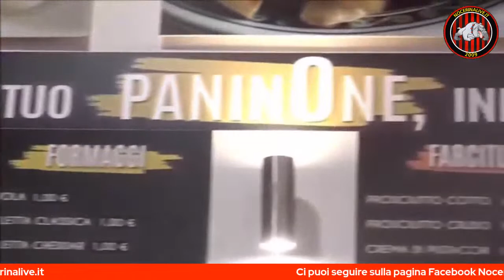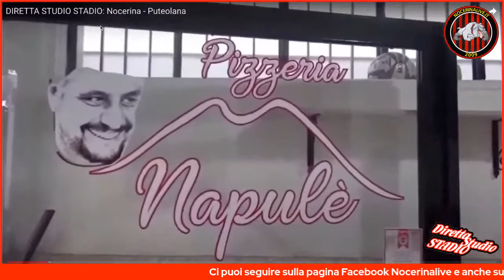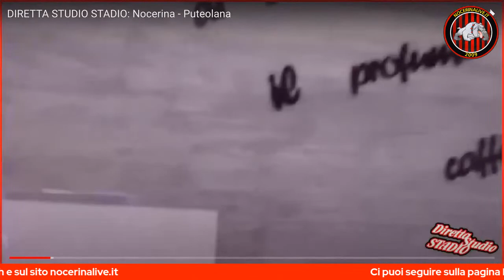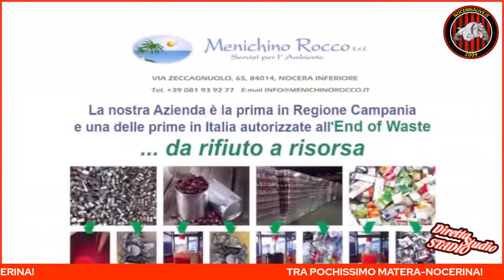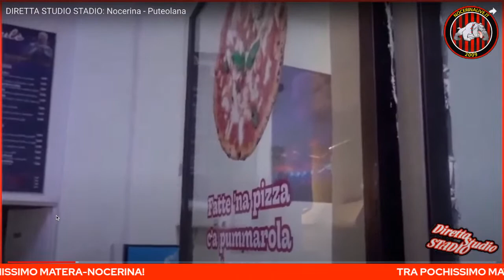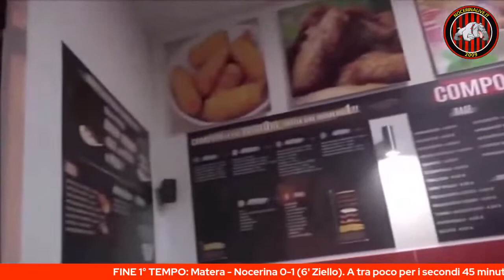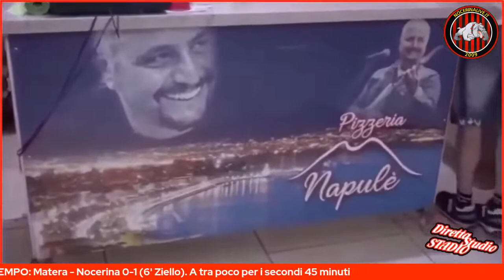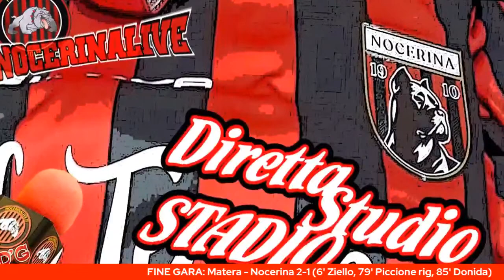DIRETTA STUDIO STADIO: Matera - Nocerina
⚽️ Dallo stadio "XXI S. Franco Salerno" di Matera, vi trasmettiamo la WebCronaca di Matera - Nocerina, gara valevole per la 28^ giornata di campionato di serie D girone H.